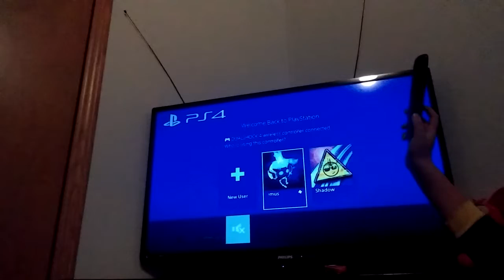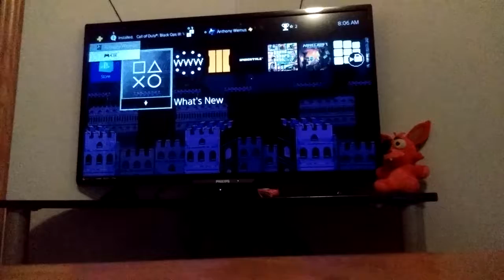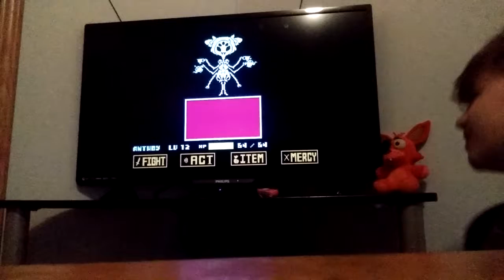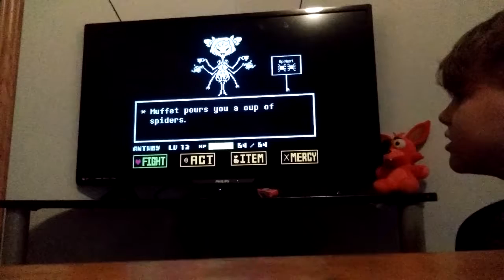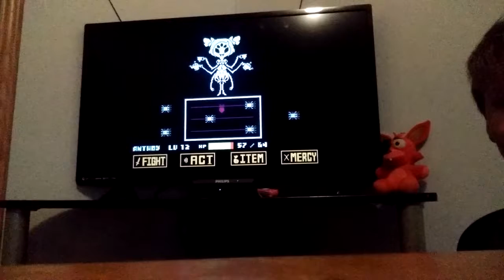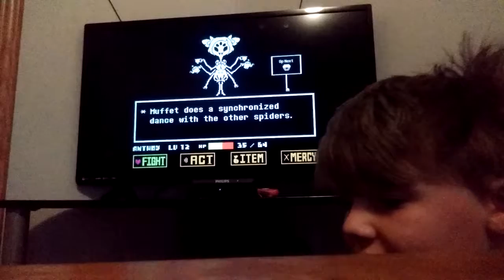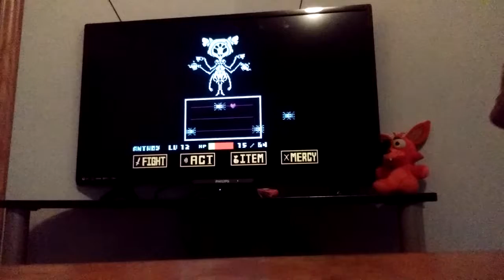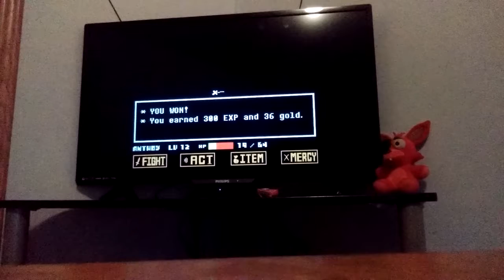Ewww metaton UnderTale #5